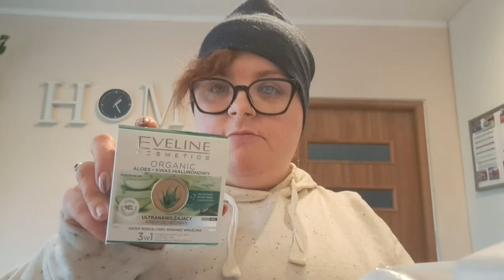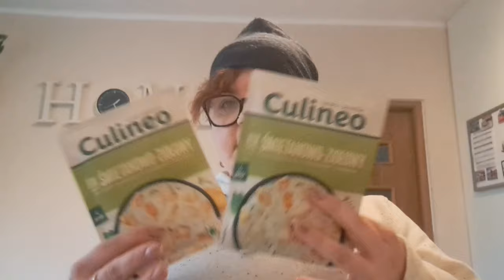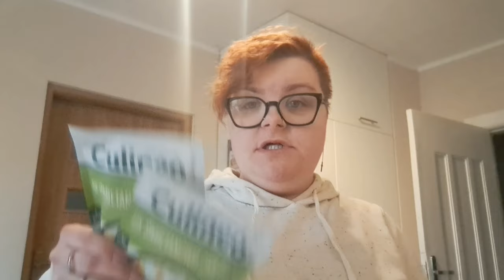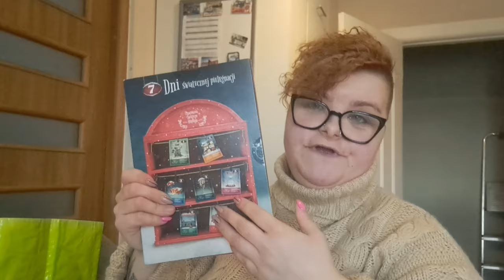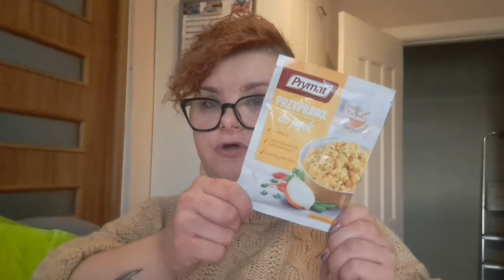vlog 207 MIESZCZĘ SIĘ NIE TYLKO W 4XL ALE I W ROZMIAR L/ ZNOWU UDANE ZAMÓWIENIE-TE BUTY SĄ HITEM😱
LINKI do rzeczy wrzucę  popołudniu:-)